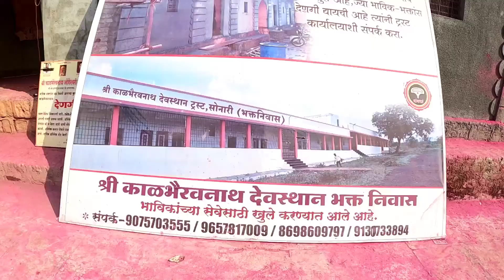सोनारी | श्री काळभैरवनाथ मंदिर बार्शी | Sonari | Kalbhiravnath Temple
Amazon
couple T-shirt
camera gopro 9 black
2 person tent
4 person Tent
camping gas stove mini
gas 4 can set
can Hans set of 4
Hand Jucer

Gorilla Tripod
follow on Instagram as @travelwithfamily1.